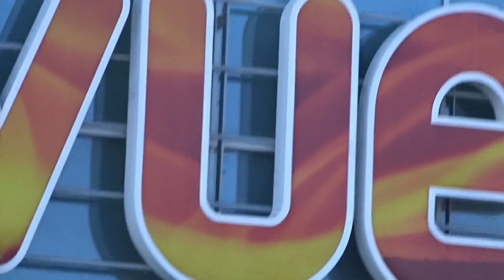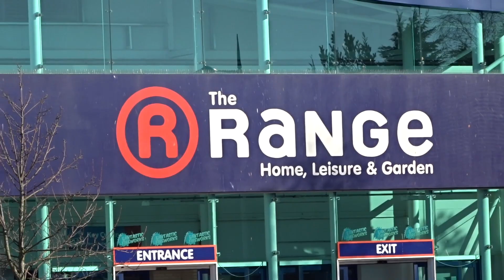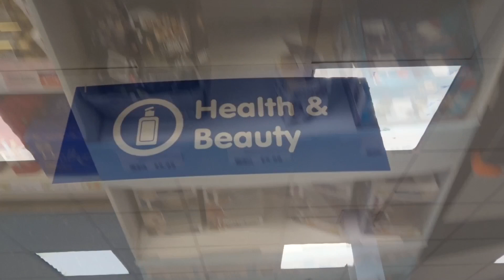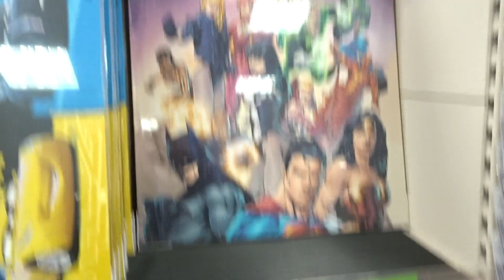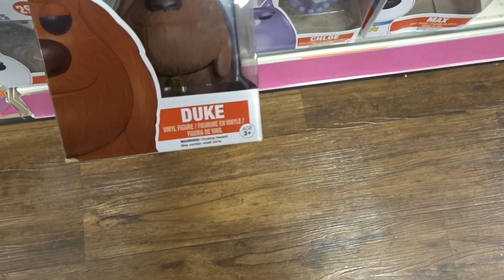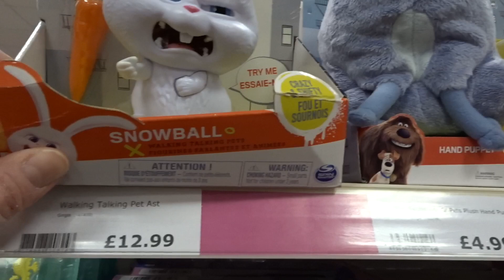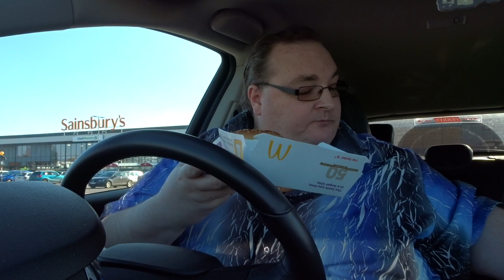THE SHAPE OF WATER - Cinema Trip and REVIEW!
Hey folks, I think it's time for a cinema trip. Today I watch The Shape of Water. Plus I do some shopping at The Range too.